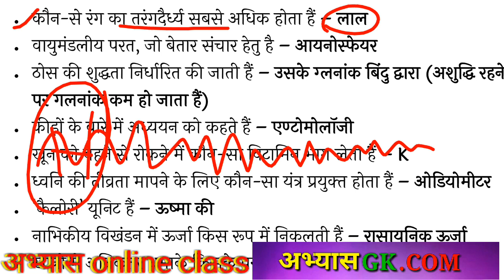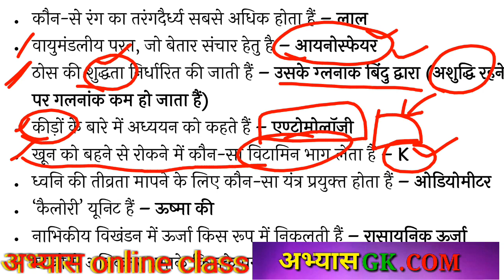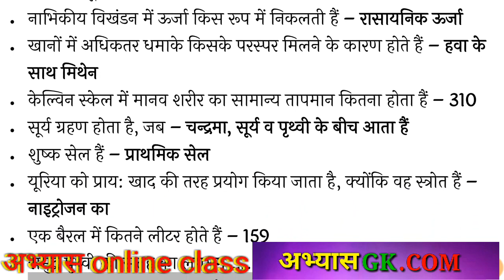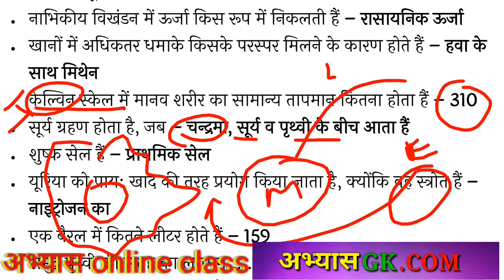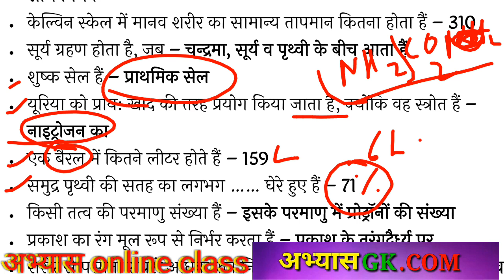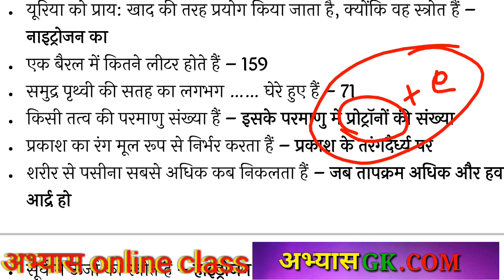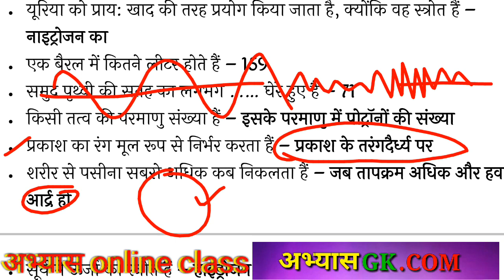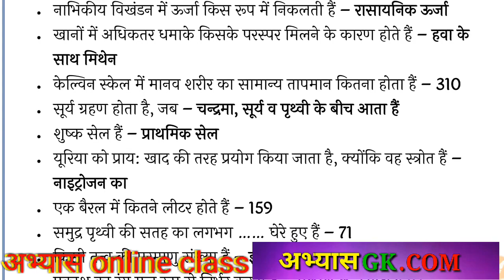Cg Tet , EVS AND SCIENCE , IMPORTANT QUESTION part 05 / abhyas online class . Cg Tet old questions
2300 + science objective numerical question book

15 प्रेक्टिस सेट